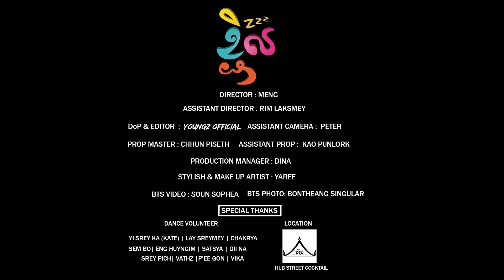[Official MV] ខ្ជិល​ (KJEL) D-Man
🧐 ថ្ងៃនេះខ្ជិល ធ្វើអីក៏ខ្ជិល 😫 និយាយទៅខ្ជិលមួយចប់! 😑 តោះ មកមើល official MV ពី D-Man ទាំងអស់គ្នា 😘 កុំភ្លេចរង់ចាំចូលរួម Dance Challenge បទខ្ជិល នៅលើ TikTok Smart Axiata ឆាប់ៗនេះដើម្បីឈ្នះទូរស័ព្ទ!!

អ្នកខ្ជិលគ្នាយើង អ្នកក៏ស្ដាប់បទ នៅលើ Pleng បាន​ដែរណា៎​​​ 💚
លេខកូដ Smart Tunes: 788969